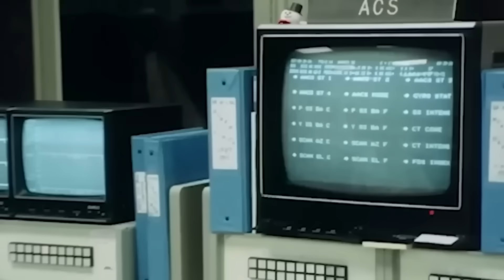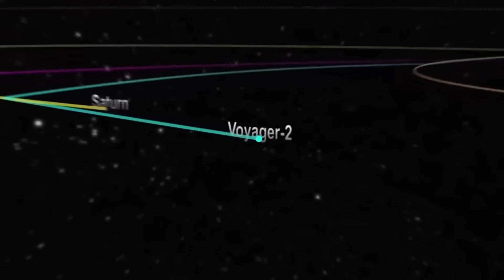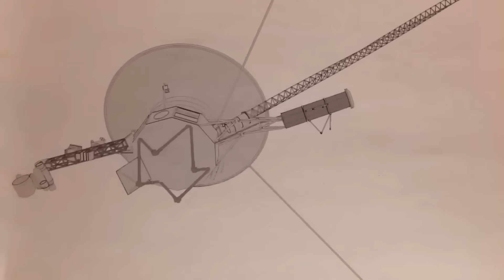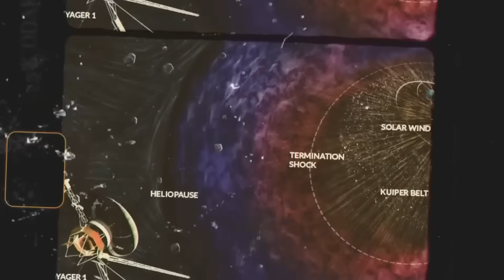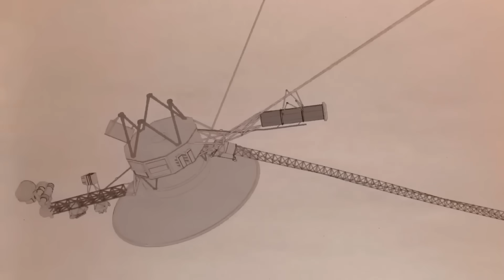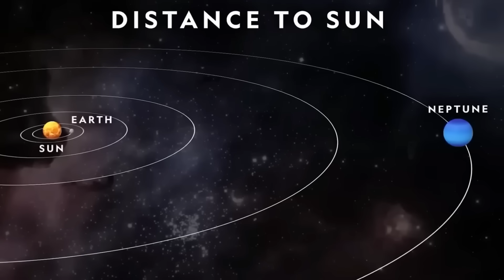NASA: Voyager 1 Releases New Data Of SHOCKING Object